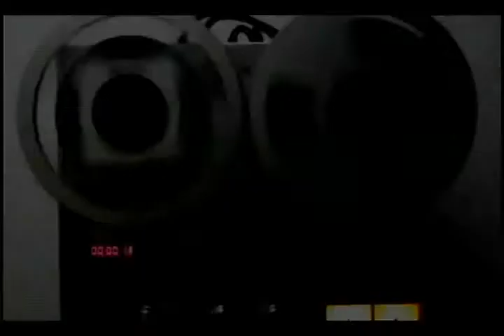Música Livre 097 21-11-2014 Josué Bitencourt 3/4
Terceiro e quarto  blocos recebo o grande artista Josué Bitencourt o Josuco, que além de multi instrumentista, reproduz o som de vários instrumentos com a própria voz, com certeza uma entrevista super animada e principalmente musical.

Unisul TV Canais: 04 e 26 (Laguna)
Apresentação: Juliano Demétrio
Exibições:
sexta feira 13:00 horas (reprise)
sexta feira 22:00 horas (inédito)
sábado     18:00 horas (reprise)